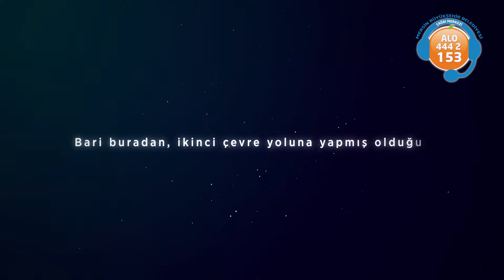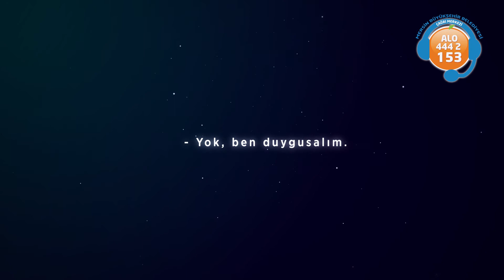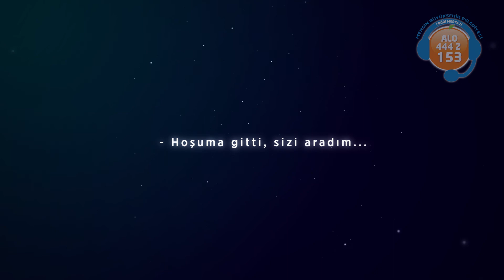BİR ÇAĞRI BAZEN ÇOK ŞEY ANLATIR